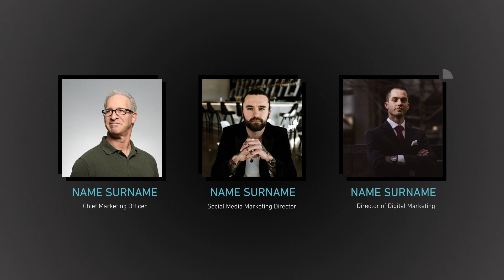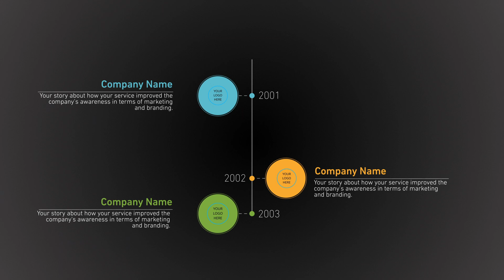🎉 You got to use such a powerful product/service/company presentation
🎯 Marketing Agency - Happy Pencil 🆒
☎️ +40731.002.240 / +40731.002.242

🔝 Your brand deserves more.

☑️ Social media (Business pages - cream / manage / post video photo text - Facebook / Instagram / Twitter / Linkedin / YouTube)
☑️ Google Ads - cream text we set up campaigns
☑️ SEO - as a monthly subscription
☑️ Video animation - on request or within a monthly social media subscription (up to 3 free videos / month)
☑️ Logo - 3 concepts / 3-5 working days / pdf format / png / jpg / cdr
☑️ Website / E-commerce - short work / completion time approx. 20 days (we offer domain hosting).